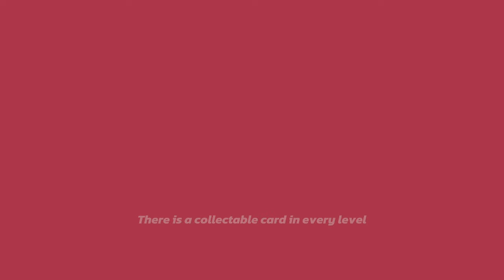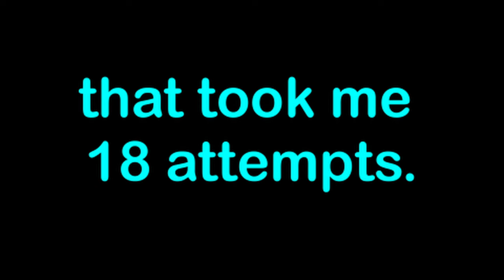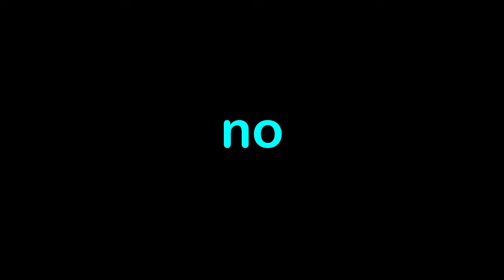What Even Is This Game?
Today, Arkham decided to be the first on the channel to do a solo video playing What The Car?